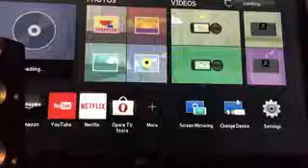TylerTristar2IsBack Presents the Opening to Zodiac DVD (2007) (Australia) (Region 4)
Set in the late 1960s and 1970s, this crime drama revolves around a serial killer stalking the residents of San Francisco and a team of investigators and reporters (Mark Ruffalo, Anthony Edwards, Jake Gyllenhaal, Robert Downey, Jr.) who track down the killer and bring him to justice.

Contents:
Logo: Warner Home Video
DVD menu
Logo: Warner Bros. Pictures
Logo: Paramount Pictures